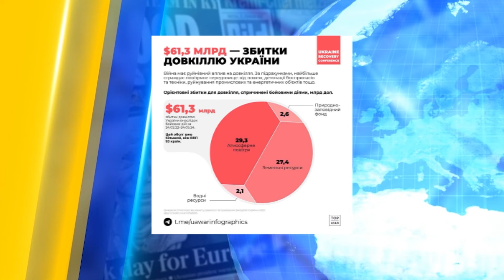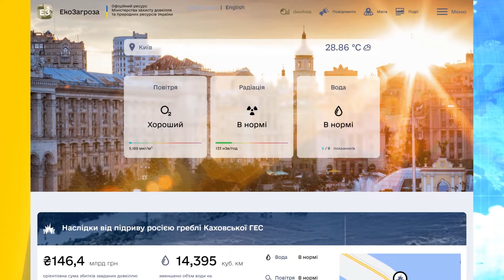⚠️ РОСІЯ ЗЛО! Каховська ГЕС та інші трагедії: наслідки Кремлівського цинічного екоциду РФ!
За період повномасштабної війни РФ вже завдала довкіллю України збитків на більш ніж 60 млрд доларів, що дорівнює показнику внутрішнього валового продукту 93 країн. Розкажемо про наслідки для природи агресії росіян і те, яким чином громадяни РФ розплачуватимуться зі своїх гаманців за варварство путінської армії. Дивіться у відео!